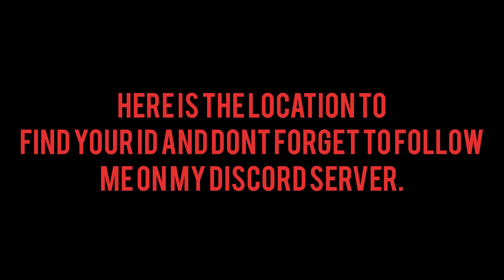THE GIVEAWAY OF 3 BATTLEPASS YOU,VE BEEN WAITING FOR/CODM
Add me on Snapchat! Username: manas_sharma83